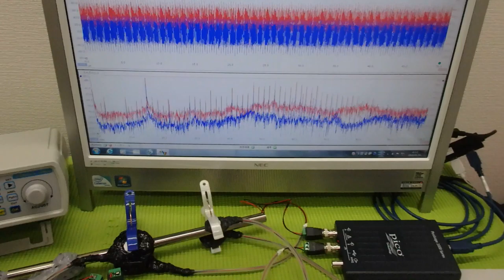‹メガヘルツ›の超音波発振制御技術 ultrasonic-labo